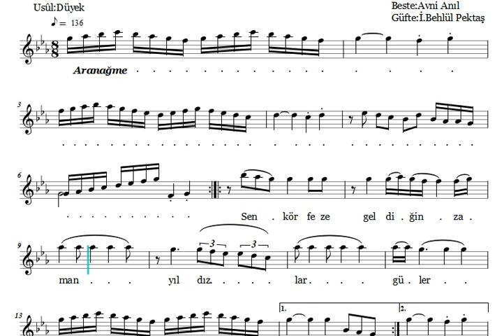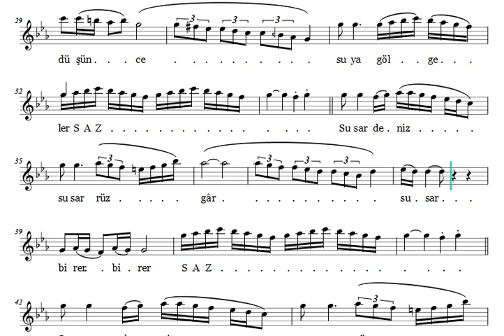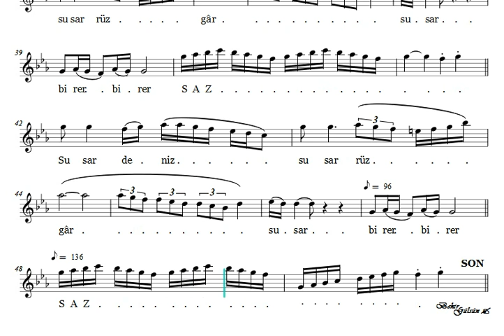Sen Körfeze Geldiğin Zaman (1) Nota Eşliğinde Karaoke (Ahenk: Kız Neyi - A)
SEN KÖRFEZE GELDİĞİN ZAMAN

Beste: Avni Anıl
Güfte: İlham Behlül Pektaş
Makam: Kürdîlihicazkâr
Usûl: Düyek

Sen körfeze geldiğin zaman yıldızlar güler
Susar deniz susar rüzgâr birer birer
Uzak bir kayadan düşünce suya gölgeler

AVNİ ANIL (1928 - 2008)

Avni Anıl 1928 yılının 23 Nisan'ında doğdu. Bulgaristan'ın Varna kentinden Türkiye'ye gelmiş ve Edirne'ye yerleşmiş olan ailesi daha sonra Biga’nın Kozçeşme nahiyesine göç etmişler. Eşi Mine ile 45 yıllık evliliğinden iki kızı ve keman virtüözü olan Ezgi Anıl adında bir oğlu vardır. Kız kardeşi Berhayat Anıl, konservatuar mezunu olup  radyodan emeklidir.

Çocukluğu, Üsküdar'da geçti.1942 yılında Paşakapısı ortaokulunu bitirdi. Haydarpaşa lisesine kaydını yaptırdı. Ara vermek zorunda kaldığı lise eğitimini, 1966 yılında açılan olgunluk sınav sonucunda tamamladı. 1949 yılında askerlik görevine İstanbul'da başladı.

1952 yılında babasının "kara sarılık" hastalığına yakalanmasıdan sonra aile bütçesine katkıda bulunmak için polislik sınavlarına girdi. Sınavı birincilikle kazandı ve görev yeri İzmir Fuarı oldu. Daha sonra Ankara Polis Okulunda eğitimini tamamlayarak İstanbul'a döndü ve ilk ataması Adana Emniyet Müdürlüğü oldu. Polislik mesleğini bırakarak İstanbul Radyosu'nda çalışmaya başladı. Konya Selçuk Üniversitesinin fahri doktorluk ünvanıyla onurlandırıldı.

Musiki hayatı: Musikiye çocukluk yıllarında Üsküdar halkevinde başladı. O zamanlar Ord. Prof. Reşat Kaynar, Üskudar halkevinin başkanıydı. Müziğin ilk öğelerini Üsküdar halkevinde öğrendi.
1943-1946 yılları arasında Cumartesi Pazar günleri müzik öğretmeni Kemal Beyle Çamlıca Kısıklı’daki aile çay bahçesinde program yapıyorlardı. Öğretmeni akordeon, Hacettepe Üniversitesinden emekli olan Orhan Andaç piyano çalıyor, Anıl ise bateri çalıyordu.
1950 yılında Üsküdar Musiki Cemiyeti'nde Emin Ongan 'la tanıştı ve ders almaya başladı. Orada 7 yıl süreyle Türk müziğinin ne olduğunu öğrendi. Beste, şarkı formu, günün şarkılarını meşk yoluyla öğrendi.

İlk beste denemelerine Üsküdar Musiki Derneği 'nde başladı. Arif Sami Toker vasıtasıyla notalarını Emin Ongan’a götürdü. Emin Ongan notaları inceledikten sonra "Aman Avni, bunlar ne güzel şeyler" dedi.

Hüzzam makamındaki "Ağla Çeşmim, Eski Lezzet Kalmamış" adlı bestesini Adana 'da polisken yaptı.  Adana 'da polislik yaptığı dönemde Nevzat Atlığ, İstanbul Radyosuna çağırdı. Avni Anıl, bu gelişmeleri şöyle anlatıyor :

" TRT kurumu henüz yoktu. Ankara, İstanbul, İzmir Radyoları vardı. İstanbul Radyosunun müdürü Mesut Cemil'di ve Nevzat Atlığ'da onun muaviniydi. Üsküdar musiki cemiyetindeki arkadaşlarının Arif Sami Toker, ney ustadı Niyazi Sayın, kemençe üstadı Cüneyd Orhon (1943 yılında polis enstitüsünü bitiren ve emniyet amiri olarak emekli olan İbrahim Hilmi Orhon'un oğludur) radyoya girmişler, benim için de "ne işi var onun emniyette" diye radyo yetkililerine söylemişler. Bunu duyan Enstitü hocamız Kemal Kestelli tepki göstermiş, benim ertesi yıl Polis Enstitüsünün yüksek bölümüne gidebileceğini söylemiş. O zaman Enstitüde iki yıl daha okunup komiser, müdür olunuyordu. Öte yandan Haşim Aytural beni arayarak Kriminoloji eğitimi için Almanya'ya gideceğimi bildirdi. Ama bunlardan hiç biri olmadı. Gönlümü emniyette bırakıp musikiye gittim. İki yıllık polislik serüvenim sona erdi. 1954 yılında kadrom, Başbakanlık Basın Yayın Umum Müdürlüğüne aktarıldı.

1972 yılında İzmir Radyosu'nda 10 yıl süre ile müzik yayın şefliği yaptı.1982 yılında İzmir Radyosun’dan emekliye ayrıldı. 1990 yılında Kültür Bakanlığı Güzel Sanatlar Genel Müdürlüğü, Devlet Türk Sanat Musikisi topluluklarının sınavlarını yapmak için Uzman Sanatçı kadrosu ile yeniden memurluğa başladı. 1993 yılına kadar Elazığ, Diyarbakır, Samsun, Konya ve Bursa'da koroların kurulması çalışmalarında bulundu.

1955 yılında, Akşam gazetesinde "Türk Musikisi ve Radyolarımız" diye yazılar yazdı. Bedii Faik'in Dünya gazetesinde 7 yıl çalıştı. 1967 yılında tek tip nota yayımlamaya başladı.

1969 yılında "Musiki ve Nota" adlı dergiyi çıkardı. 36 sayı ve üç cilt olarak yayımlandı.
Emekli olduktan sonra, 1983 yılında Alsancak'ta "Avni Anıl Yayınevi'ni kurdu. Önceki yıllarda yayımlanan "Musiki ve Nota" dergisini bu defa Yeni Dizi Sayı 1 diyerek yeniden çıkarmaya başladı. Ayrıca "Anılar ve Belgelerle Musikimiz" , "Bestecilerimizden Ezgiler" adlı nota fasikülleri kitaplarını yayınladı.

Musikimizden Portreler isimli belgeseli ile televizyona başladı. Radyolarda " Sazdan Söze " ve "Dizelerden Ezgi Bahçesine " isimli programlara imza attı.1998 yılında Kültür Bakanlığınca verilen Devlet Sanatçısı ünvanını aldı.

14 Haziran 2008 yılında İzmir’deki evinde, seksen yaşında vefat etti.